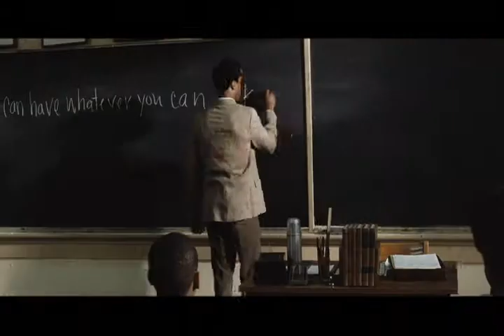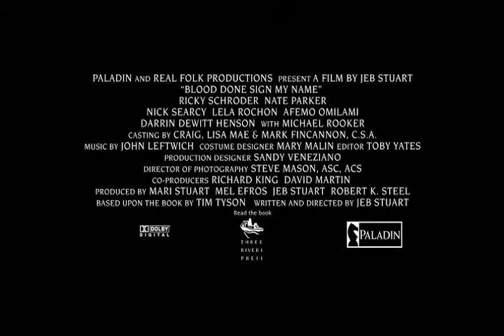Blood Done Sign My Name - Trailer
BLOOD DONE SIGN MY NAME stars Nate Parker (The Great Debaters) with Golden Globe-winner Ricky Schroder (TV's 24) in this electrifying true story as told in the award-winning book by Timothy Tyson. When a black Vietnam War vet is murdered by whites in a small-town in North Carolina, it sparks a firestorm of violent protest. Amid the rising chaos, a local teacher (Parker) and newly arrived preacher (Schroder) will risk everything to see justice done and change the brutal legacy of the past. From writer/director Jeb Stuart (screenwriter of Die Hard), it's a powerful, emotionally explosive film the New York Times applauds as "...rich and fascinating."

Year: 2010